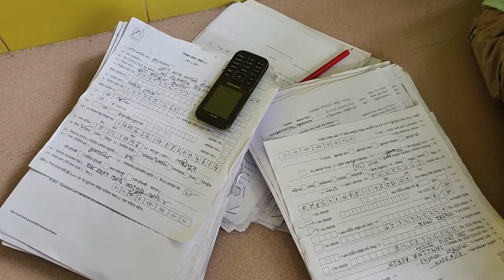নতুন ভোটার হওয়ার জন্য সুবর্ণ সুযোগ কি কি কাগজ লাগবে জানা থাকা ভালো।